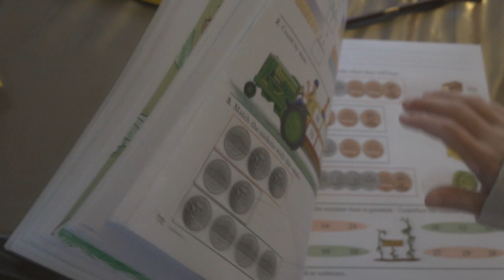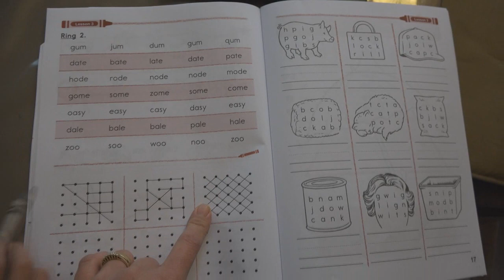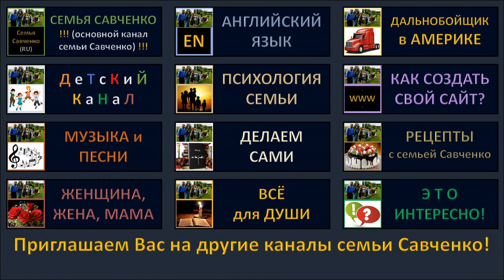День многодетной мамы - Делаем уроки, печем печенье -Влог 95 будни семьи Савченко